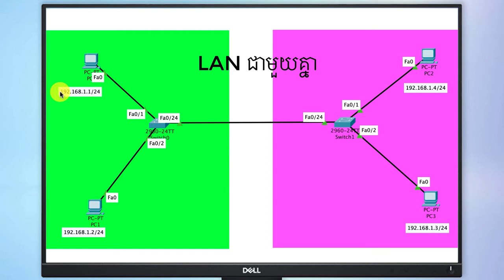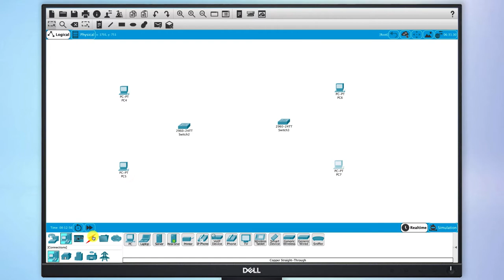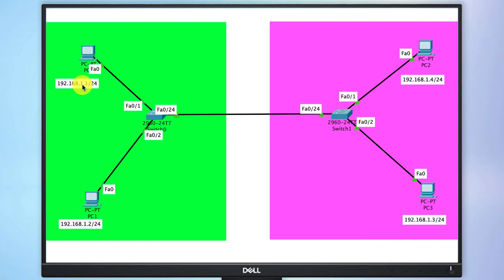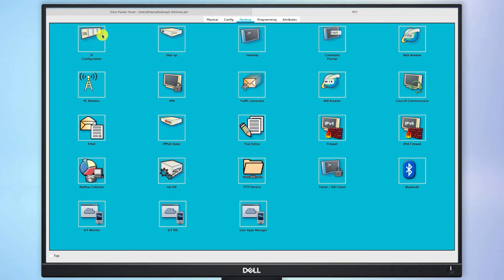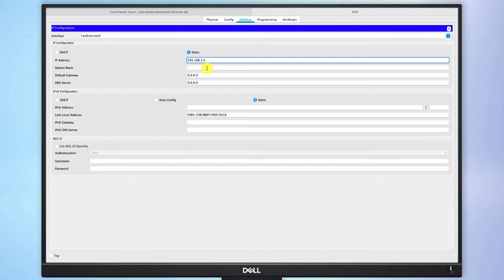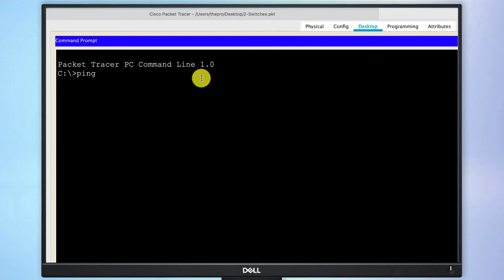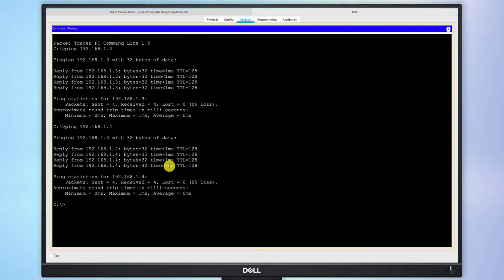តភ្ជាប់ Switch 2 ជាមួយនឹង PC 4 | Thorn Sophean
របៀបតភ្ជាប់ Switch 2 ជាមួយនឹង PC 4 នៅក្នុង Cisco Packet Tracer
១. រចនា Topology
២. ការតភ្ជាប់ខ្សែរ
៣. ការដាក់ IP Address
៤. ការធ្វើតែស្តបណ្តាញ
សូមអរគុណសម្រាប់ការទស្សនាវីដេអូ!!